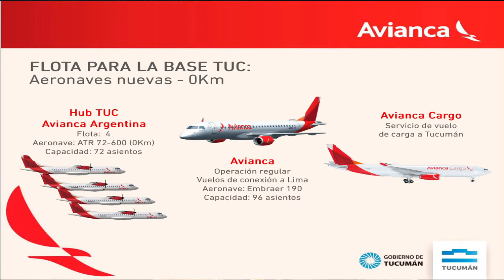Tucumán será la tercera ciudad del país en vuelos directos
La Sociedad Rural de Tucumán sirvió de escenario para que el gobernador, Juan Manzur, y el titular de Avianca, German Efromovich, rubriquen el convenio que dará inicio a las actividades de la aerolínea en la provincia. Tucuman será la tercera provincia de mayor conectividad de vuelos en Argentina.

La inversión de la instalación de la línea aérea significará alrededor de 80 millones de dólares y, como se anunció en una conferencia de prensa, generará alrededor de mil puestos de trabajo en forma directa e indirecta.

                                                  Manzur-Avianca-firma

“Este tipo de cosas tenemos que aportar los políticos y hacer política con mayúsculas. Ese es el camino que elegimos con el gobernador Juan Manzur y lo vamos a mantener hasta la finalización de nuestro mandato”, sostuvo el vicegobernador Osvaldo Jaldo luego de la firma del convenio con Avianca.

“Hemos tenido el apoyo del gobierno nacional en la figura del ministro (de Transporte) Guillermo Dietrich y esto aspiramos con el Estado central, una relación seria y responsable, con ministros que lleguen con propuestas concretas”, agregó.

Antes de la firma del convenio, los representantes de Avianca conocieron la Casa Histórica, donde realizaron la foto institucional. El ministro de Gobierno, Justicia y Seguridad, Regino Amado, acompaño al gobernador durante toda la recorrida y, en los predios de la Sociedad Rural, el ministro precisó: "estamos acompañando al gobernador en este paso importante para Tucumán. La incorporación de Avianca viene a sumar más turismo, más actividad comercial, un abanico de oportunidades para la provincia".

Además, Amado hizo hincapié en los puestos de trabajo que se generarán a partir de la instalación: "como gobierno también tenemos que destacar los nuevos puestos de trabajo, lo que va a permitir mejores y mayores condiciones laborales para Tucumán, vamos a velar para que la provincia siga generando trabajo".

Esta nueva línea de aeronavegación comenzará a operar a mediados 2017 y posicionará a la provincia en el tercer lugar, después de Buenos Aires y Córdoba, en número de vuelos directos. Habrá cinco vuelos diarios a Salta y tres a Córdoba; y otros a Resistencia, San Juan, Mendoza, Posadas, Santiago del Estero, La Rioja, Catamarca, Iguazú y Rosario. También llegará diariamente a Iquique (Chile) y Lima (Perú), con conexiones directas a Estados Unidos.